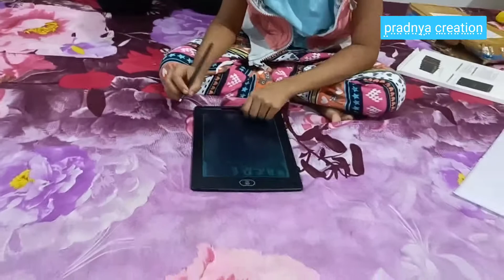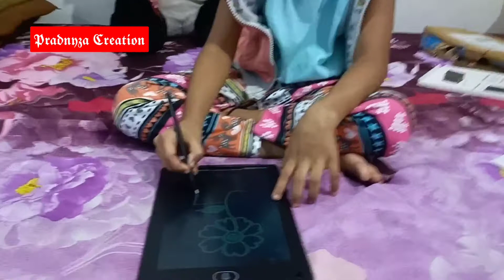Unboxing LCD Writing Tablet l Writing Tablet for Kids l 8.5 Inch LCD Writing Tablet Review